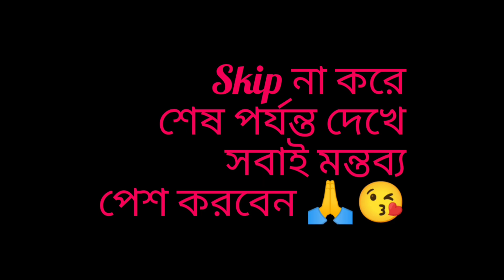Office কেলেঙ্কারি | @learnn2livee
I tried my best, in future I'll try to give you more entertainment by my videos and shorts. keep watching my dear ❤️

Script, camera, model, editing - me in one hand 🤓

Mike used - K8

Facebook page - Learnn 2 Livee

Musician: Jeff Kaale